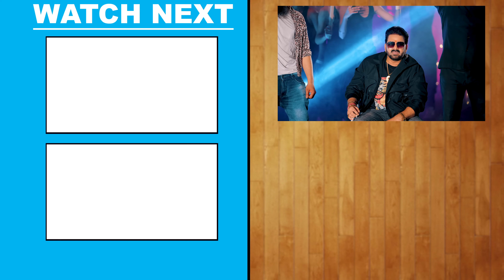Video - हथियार | Pawan Singh | Namrita Malla | Hathiyar | Raj Nandani Singh | Bhojpuri Hit Song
♪ Audio Credits ♪
►Song - Hathiyar
►Singer - Pawan Singh
►Female Singer - Raj Nandani Singh
►Featuring - Namrita Malla
►Lyrics - Chhotu Shikari

📽️ Video Credits 📽️
►Director - Deepansh Singh
►Editor - Jitender Jitu
►Dop - Sahrukh, Sunil
►Choreographer - Aslam Khan
►Project Managed By - Amit Singh
►Production - Inspire x Isobaric
►DI - Rohit Singh
►Production Head - Manik Jha
►Line Production - Amit Saini